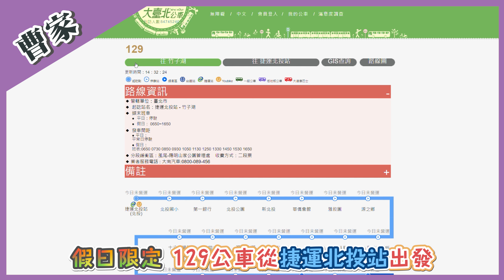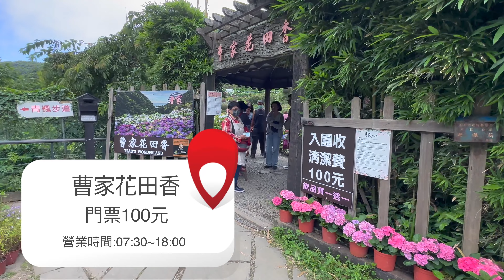2023 陽明山繡球花季 I 竹子湖 曹家花田香 I 必拍的粉紅鳥居及無敵大的藍色繡球花牆 I 花況約開8成 I 曹家花田香怎麼去? 公車怎麼坐?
📷 05/29拍攝

💐曹家花田香💐
藍色繡球花滿開中
必拍的藍色繡球花牆已盛開
可換和服與粉紅色鳥居合影